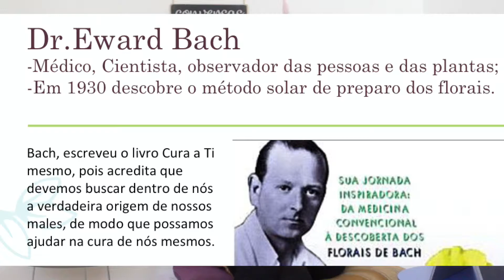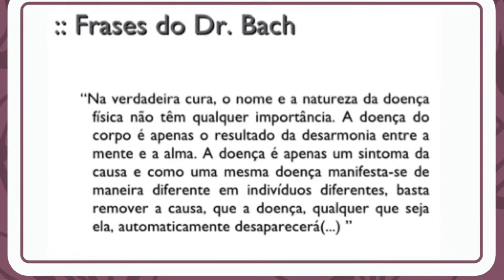Você quer saber como os florais podem melhorar sua qualidade de vida?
Nesse vídeo eu falo sobre o que são os florais, como são feitos e quais são seus resultados.
Cada dia mais vou falar do Poder dos florais!
A Terapia floral foi incluída na Política Nacional de Práticas Integrativas e Complementares no SUS. PORTARIA N° 702, DE 21 DE MARÇO DE 2018.

Os Florais atuam na causa dos desequilíbrios físicos, mentais emocionais e espirituais, responsáveis pelo adoecimento do corpo. As Essências florais são vibrações extraídas das flores e agem pela “lei da polaridade”, ou seja, virtudes substituindo a imperfeição (negatividade, desequilíbrios). É um método simples, sem contraindicação, porém muito eficaz. Ao fazer uso das essências nos tornamos mais preparados para lidar com grandes e pequenas questões da vida, mais aptos para alcançar maior êxito pessoal ou profissional.